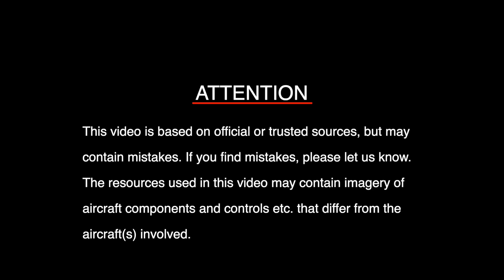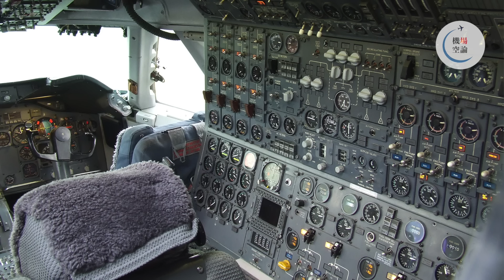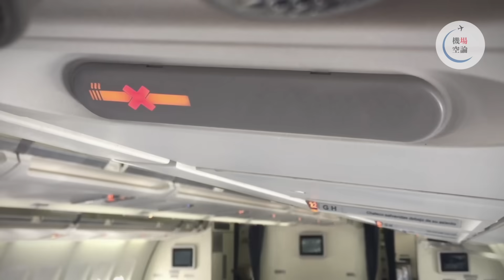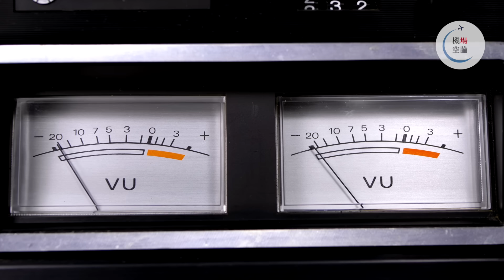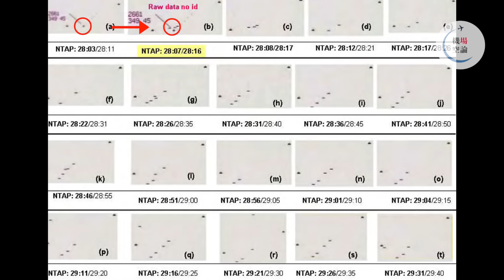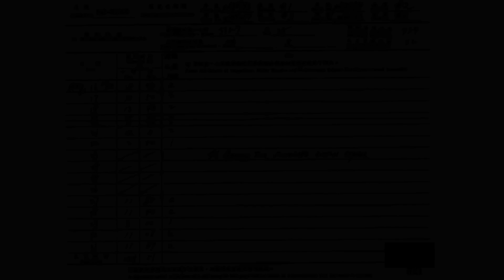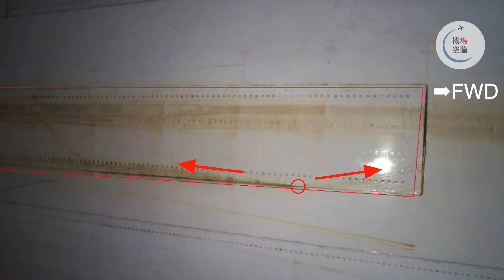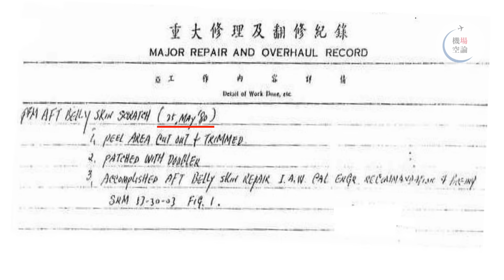【解説】チャイナエアライン611便 空中分解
2002年5月25日、チャイナエアライン611便が台湾と中国の間の台湾海峡上空FL350を飛行中、突如レーダーから消失。捜索の結果、空中分解していたことがわかりました。611便はなぜ空中分解したのでしょうか。台湾の飛航安全調査委員会による調査報告書をもとに解説をします。

そのほかの使用素材はチャンネルの概要欄をご覧ください

▼チャプター
0:00 事故の概要
1:18 チャイナエアライン611便の概要
2:41 事故発生までの経緯
6:14 進められる原因究明
8:55 注目を浴びた過去の記録
12:31 事故を受けて